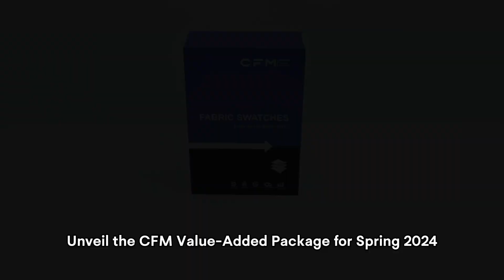CFM Exclusive Value-Added Package Spring 2024 – Your Journey from Ideas to VIP Excellence!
Embark on an exclusive journey with CFM as we unveil the highly anticipated CFM Spring 2024 Value-Added Package! As a cherished customer, you're at the forefront of freshness and innovation, from conceptualization to the tactile experience of real fabric prints. Join us to witness the seamless blend of ideas and craftsmanship, making innovation accessible and rewarding just for you. Grow with CFM and be the first to experience the VIP treatment – Get the Package and elevate your style to new heights!